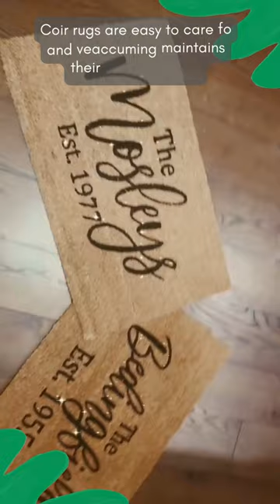Discover the Ultimate Coir Mats of Dubai | The Best Coir Mats Shopping Experience in Dubai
Coir mats are a natural and eco-friendly alternative to traditional door mats. Made from the fibers of coconut husks, they are durable and resistant to weathering. In this video, we'll take a closer look at the benefits of using coir mats, including their ability to trap dirt and debris, their non-slip surface, and their natural aesthetic.

We'll also demonstrate how to properly care for your coir mat to ensure it lasts for years to come. Whether you're looking for a functional and stylish mat for your front door or a durable option for your outdoor patio, coir mats are a great choice. So, don't miss this informative video to know more about Coir Mats.